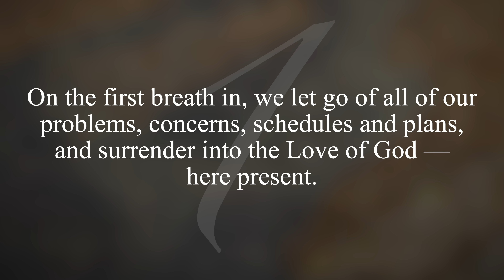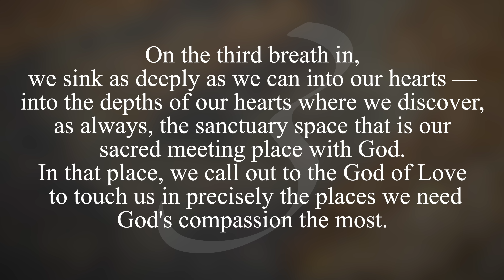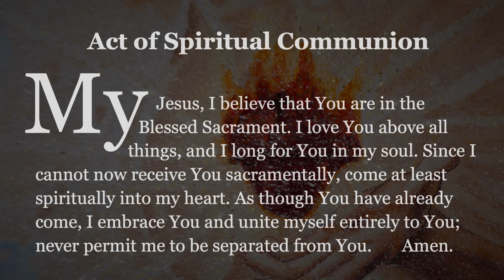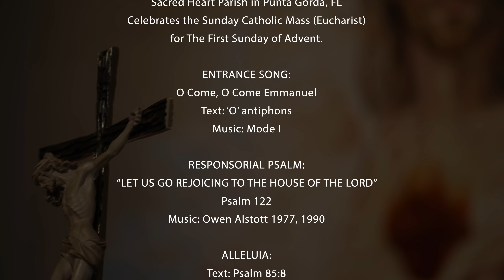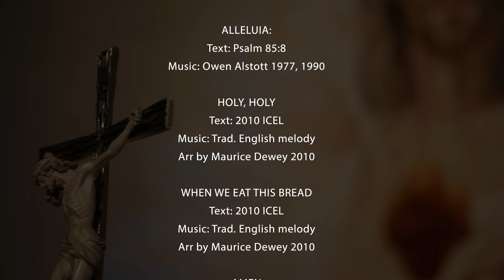FIRST SUNDAY OF ADVENT | Sacred Heart Catholic Church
Sleepwalking Through Life?

Sacred Heart Parish in Punta Gorda, FL
Celebrates the Sunday Catholic Mass (Eucharist)
for The First Sunday of Advent.

00:00 - Brief Centering Prayer
01:11 - Opening Greeting
01:49 - Opening Hymn
04:48 - Opening Prayer
05:32 - Penitential Rite
06:23 - reading I
07:52 - Responsorial Psalm
09:33 - Reading II
10:31 - Gospel Acclamation
11:12 - The Gospel
12:38 - Homily
22:38 - Prayers & Response
26:05 - Eucharistic Prayer
34:38 - Communion
38:29 - Pastor’s Message
39:20 - Final Blessing
39:56 - Recessional Song
42:40 - Credits

ENTRANCE SONG:
O Come, O Come Emmanuel
Text: ‘O’ antiphons

RESPONSORIAL PSALM:
“LET US GO REJOICING TO THE HOUSE OF THE LORD”
Psalm 122

ALLELUIA:
Text: Psalm 85:8

HOLY, HOLY
Text: 2010 ICEL
Arr: by Maurice Dewey 2010

COMMUNION SONG:
The King Shall Come
2013 Trevor Thompson
Published by Spirit&Son, division of OCP

RECESSIONAL SONG:
Ready The Way
Text: Based on Isaiah 40:3; Curtis Stephen
Published by Spirit&Song, division of OCP

D O N A T I O N S   B Y   M A I L

G W E N ’ S   R E F L E C T I O N S

for more from Sacred Heart Catholic Church of Punta Gorda, FL.
We love your comments. Please keep them coming!